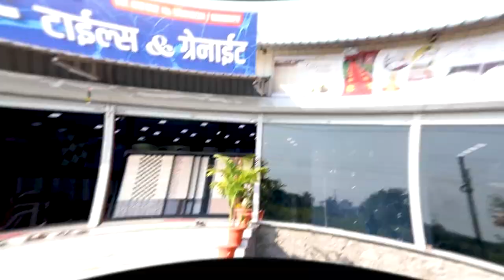Neelam Gorhe on Gulabrao : मंत्री असाल तर तुमच्या घरी...निलम गोऱ्हे कडाडल्या